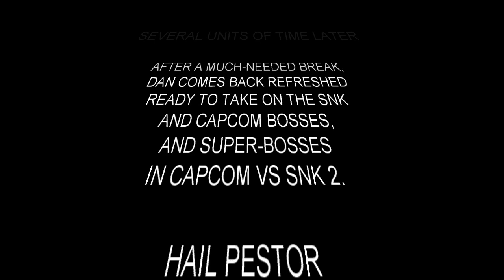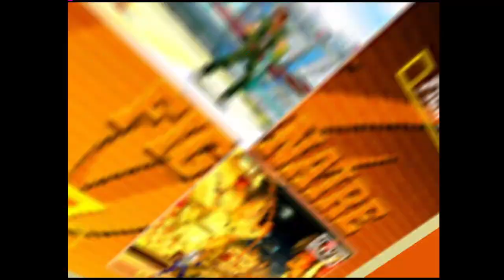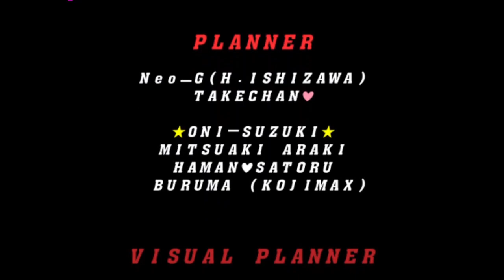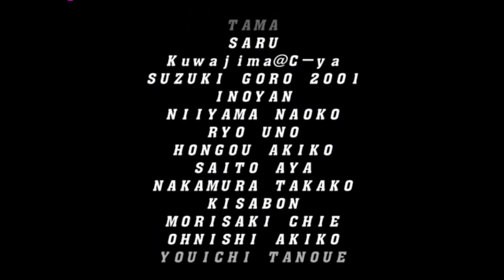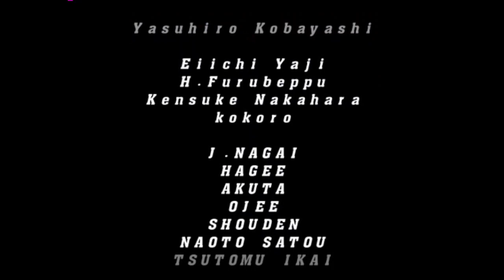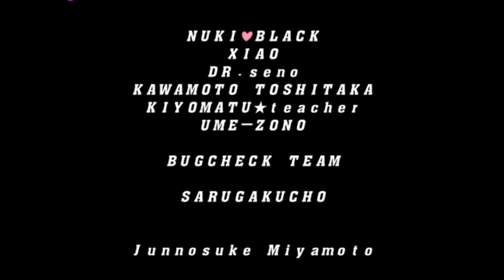The SNK Boss Experience (Capcom vs SNK 2 DC)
I wanted the best, I got the best!